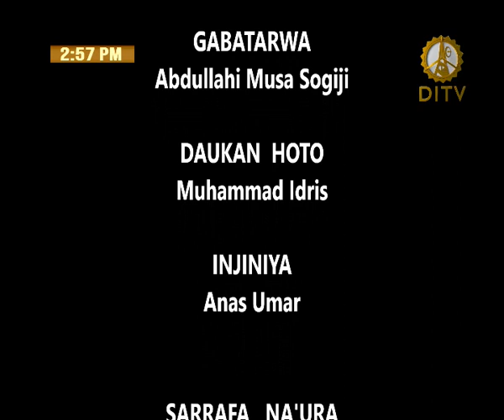SHIRIN NIGERIA DAYA HARSHE DAMBAM NA LARABA 21/12/2022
SHIRIN DITV ALHERI RADIO